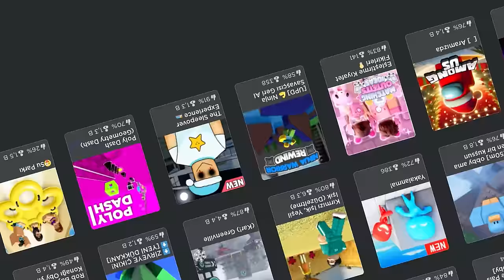ECE'Yİ UZAKLARA FIRLAT 🤣MUHAMMET EFE ARI🐝ARIGİLLER🐝ROBLOX CARRY PUZZLES 🐝AYŞEM ECE ARI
Merhaba arkadaşlar bu videomda roblox 'da Arıgiller olarak arkadaşını fırlat oyununu oynuyoruz. Bol kavgalı bağırmalı bu takım oyununda biz çok güldük ve eğlendik. Umarım sizlerde videomu beğenirsiniz💥İyi seyirler😊

İyi seyirler.